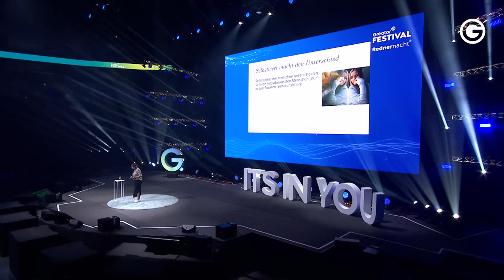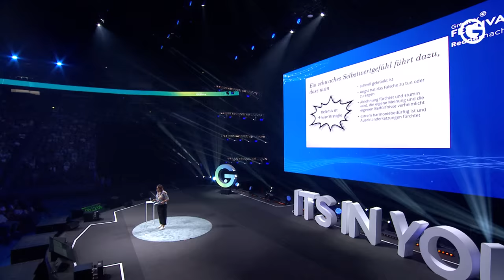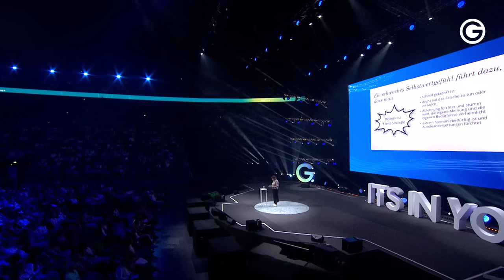Deshalb besitzt du so ein schlechtes Selbstwertgefühl … // Stefanie Stahl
Hast du das Gefühl, in deinem Job festzustecken? Vermisst du die klare Vision in deinem Leben? Sehnst du dich danach, ANDEREN Menschen zu mehr Lebensfreude und Glück verhelfen zu können? Dann ist Life Coaching vielleicht dein persönlicher Gamechanger! Während ein »Business Coach« vor allem Karriere-Themen bearbeitet, beschäftigt sich ein »Life Coach« mit der Lebenszufriedenheit der Coachees. Mit gezielten Techniken und einer personenzentrierten, empathischen Gesprächsführung hilfst du deinem Coachee, sein eigenes Potential zu erkennen und zu nutzen.

🎁 Achtung: Wir verschenken unser Online-Seminar: »In 5 Schritten zum erfolgreichen Coach« Lerne von Christina & Walter Hommelsheim wie du – erst DEIN Leben und dann – das von anderen erfolgreicher und glücklicher machen kannst!

Wenn du dich persönlich weiterentwickeln und gleichzeitig anderen Menschen helfen möchtest, dann informiere dich über unsere Ausbildung zum »Greator Life Coach«. In jedem von uns steckt unglaublich viel Potential, das lediglich darauf wartet, endlich seinen großen Auftritt hinlegen zu dürfen. Jetzt stellt sich für dich nur noch die entscheidende Frage: Bist du dazu bereit, dich dieser spannenden Herausforderung zu stellen? Es ist Zeit, deine Grenzen zu sprengen, oder? 😉